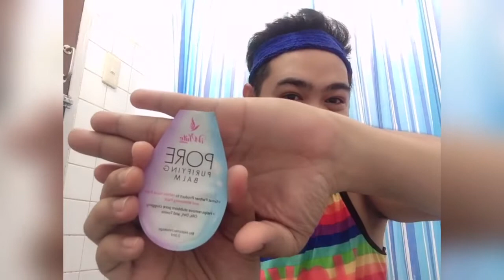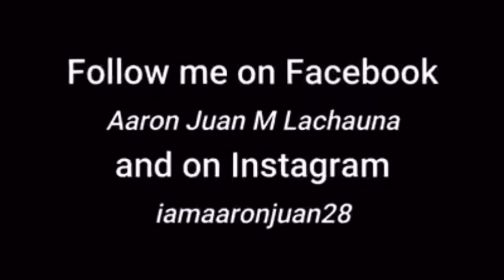MY CHEAPEST BEAUTY REGIMEN AT NIGHT + TIPS ON HOW TO APPLY | VLOGS NI SIR A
-POND’s CLAY MASK
-iWHITE PORE PURIFYING BALM
-iWHITE NOSE PACK